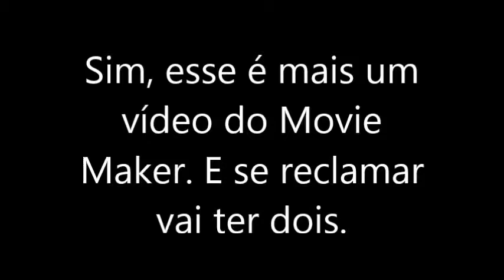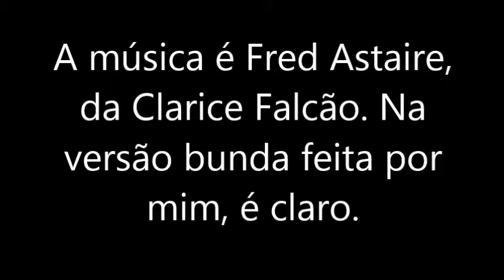Pista 2- 13/11/15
Boa sorte!